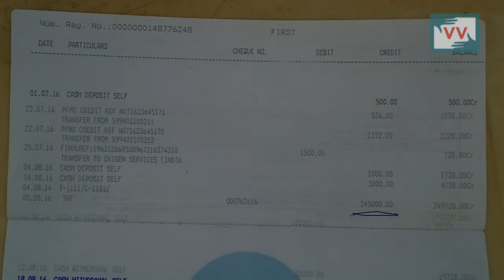Around 43 Farmers Got 2.4 Lakhs Rupees - Chetan Salve reports for IndiaUnheard